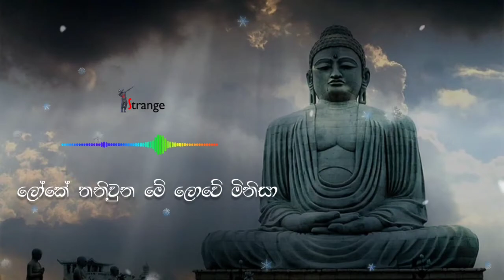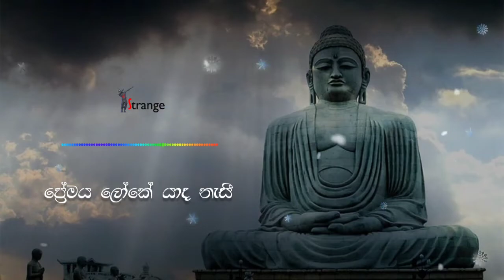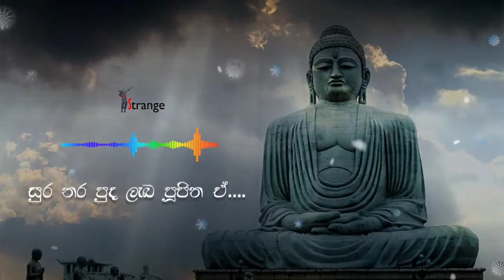බුද්ධං සරණං ගච්ඡාමි - Buddhan Saranan - Raagee Man - Mohidin Beg